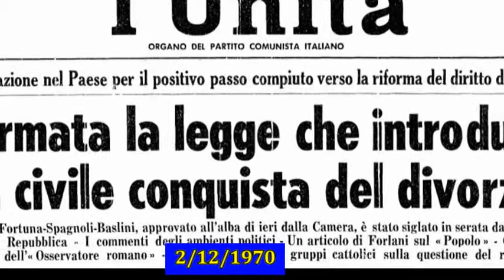Il Divorzio in Italia - Mauro Mellini : "io in quel momento capii che avremmo vinto la battaglia" 1p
Prima puntata di un viaggio nella storia dell'Italia degli anni '70 in cui con la Legge 898/1970 "Fortuna-Baslini" l'1 dicembre 1970 fu introdotto l'istituto del Divorzio .
Ne parliamo con Mauro Mellini fondatore della LID (Lega Italiana per il Divorzio) all'epoca esponente Radicale; autore, tra gli altri, del libro "Così annulla la Sacra Rota".

da Wikipedia
Il 1º dicembre 1970 il divorzio veniva introdotto nell'ordinamento giuridico italiano; nonostante l'opposizione della Democrazia Cristiana, del Movimento Sociale Italiano, del Südtiroler Volkspartei e dei monarchici del Partito Democratico Italiano di Unità Monarchica, e con i voti favorevoli del Partito Socialista Italiano, del Partito Socialista Italiano di Unità Proletaria, del Partito Comunista Italiano, del Partito Socialista Democratico Italiano, del Partito Repubblicano Italiano, del Partito Liberale Italiano, viene approvata la legge 1º dicembre 1970, n. 898 - "Disciplina dei casi di scioglimento del matrimonio" (la cosiddetta legge Fortuna-Baslini), risultato della combinazione del progetto di legge di Loris Fortuna con un altro pdl presentato dal deputato liberale Antonio Baslini; nello stesso anno il Parlamento approvava le norme che istituivano il referendum con la legge n.352 del 1970, proprio in corrispondenza con le ampie polemiche che circondavano l'introduzione del divorzio in Italia.